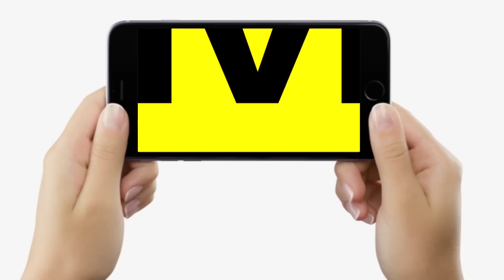Chhath Puja पर अपने घर Bihar के Muzaffarpur आ रहे मजदूरों ने Tejashwi Yadav से कर दी बड़ी मांग,सुनें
Chhath Puja पर अपने घर Bihar के Muzaffarpur आ रहे मजदूरों ने Tejashwi Yadav से कर दी बड़ी मांग, सुनें | Bihar News | LiveCities